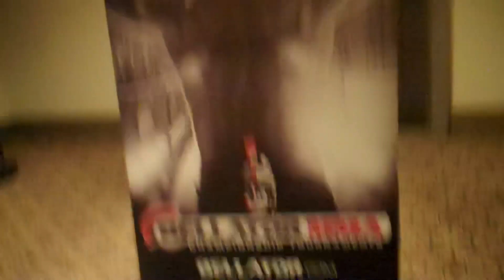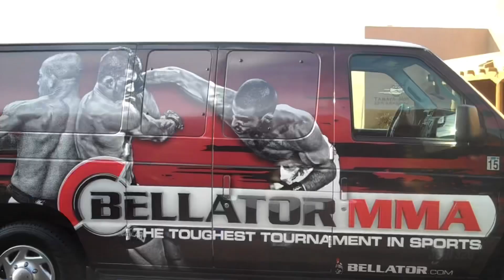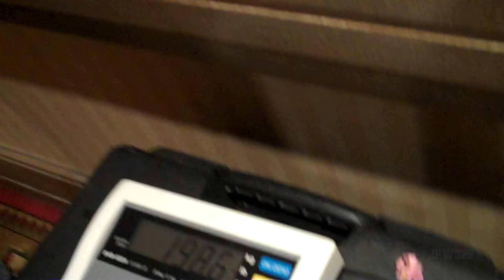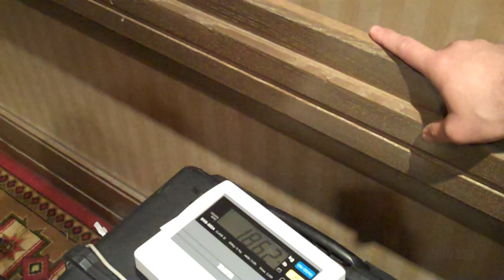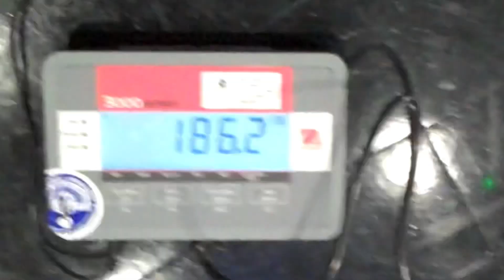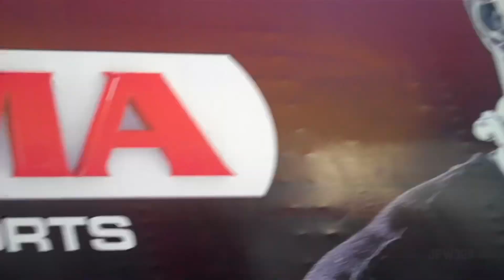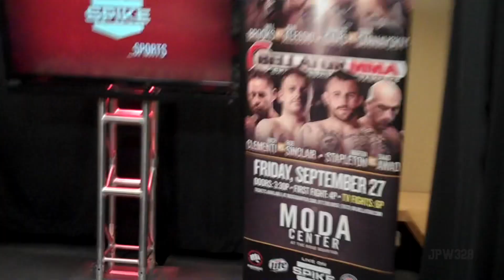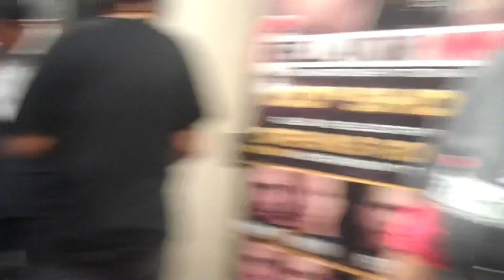Bellator MMA: EXTENDED Behind The Scenes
The video is an EXTENDED compilation of RAW footage documenting the process of getting ready for a big MMA fight.  Middleweight fighter Keith Berry competes on the MAIN CARD opening slot live on Spike TV.   This video shows all the stuff these fighters have to deal with behind the scenes such as…. Mandatory meetings with the commentary team, Mandatory Press obligations, Mandatory Athletic Commission Check Ins & requirements, Medical Exams (pre-weigh in), weight cut process, arriving to the arena, getting warmed up in the locker room, hands wrapped, taped up and ready to go! Minimal commentary, just enjoy the footage like a fly on the wall!

This video features: Keith Berry, Mike Buckels, Jimmy Smith, Sean Wheelock, Eugene Fadiora, Will Brooks, Mighty Mo, Frank Shamrock, Ricardo Triloni, Saad Awad, Jade Bryce, Mercedes Terrell, Michael C. Williams, Bjorn Rebney, + more.

In late 2023, Bellator MMA was purchased by the PFL aka Professional Fighters League.  They are still running events under the name Bellator Champions Series on HBO Max.